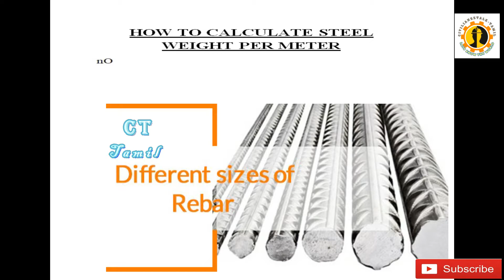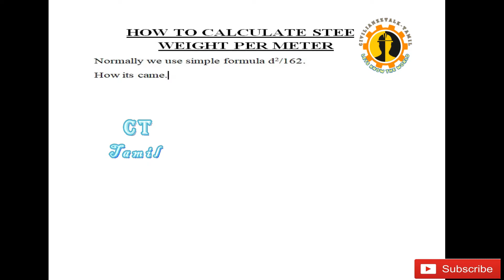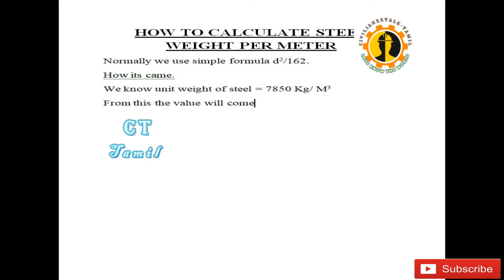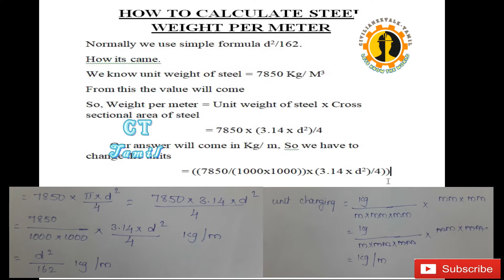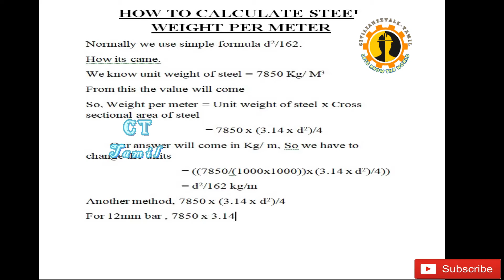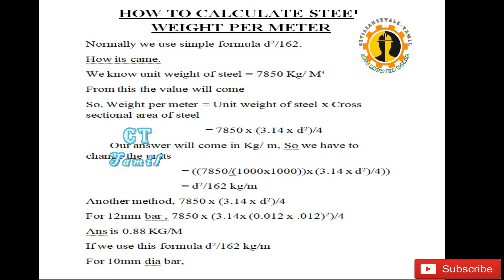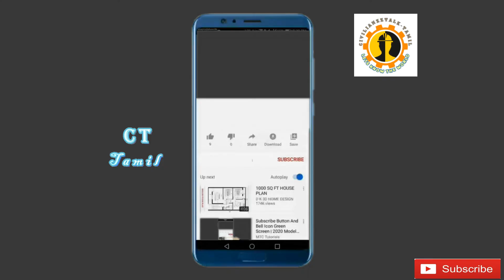Calculation of steel Weight per Meter Length: D2/162: CivilianzzTalk-Tamil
In this video we explain about how to calculate steel weight per meter length. There are two methods are explained in this video calculation of steel weight per meter length. The step by step procedure is explained to arrive the formula. D2/162. The basic of D2/162 is detailed explained in this video. After watching this video calculation of steel weight per meter length everyone shall easily calculate quantity of steel per meter length. By using the formula we can easily find weight per meter length for all size of steel bars.